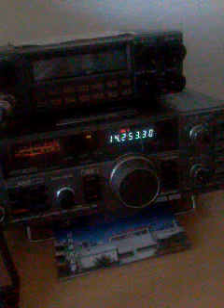SV1JG Greece in Contest 5/9 Super-Weekend-Dx-Story on Santiago-S1200